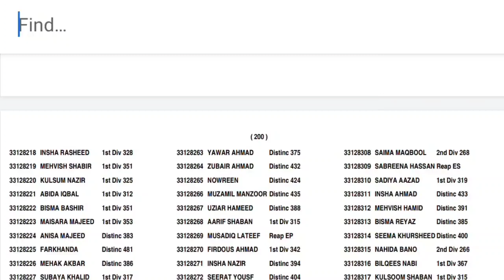JKBOSE Class 12th Result || Download Full Gazette || Chek Result Without Any link